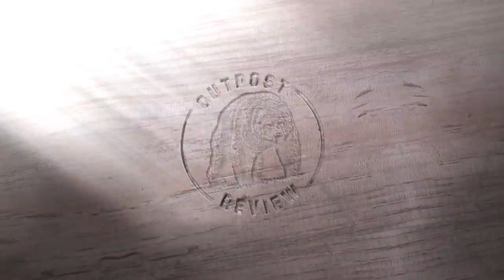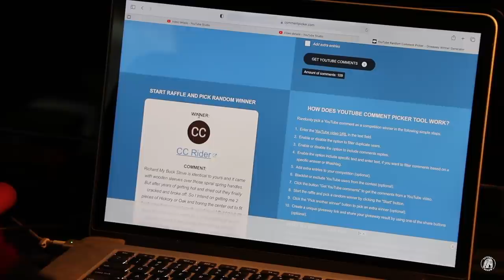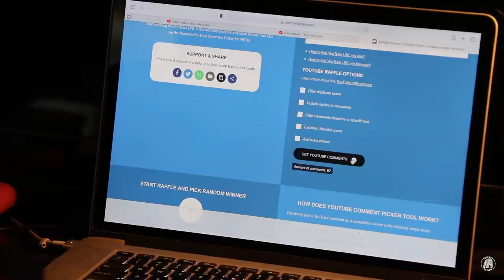NEW SAWMILL, WORKSHOP & BARN PLANS FOR THE HOMESTEAD | TIMBER FRAME OFF GRID CABIN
In this DIY off grid cabin build, we finished the construction of the charred board and batten exterior on the timber frame cabin on the homestead in the Great Smoky Mountains using self-reliant skills from both modern and traditional hand tools in the woodwork from our own sawmill, using raised bed gardening, hobbit style chicken house pen, compost toilet, starting on the front porch of the cabin, the exterior rock foundation and the interior using wildwood trim from slab wood, and discuss new plans for the sawmill/kiln, workshop and barn type buildings in the future. Mortise and tenon are the basic frame work on the 7 x 7 post and beam along with the 7 x 10 beams that support the floor joist. We hope you will follow us through the final stages of the cabin build, chicken house, root cellar, basecamp and future barn for the homestead.

20" Axe
13" Hatchet
KIT PAGES: